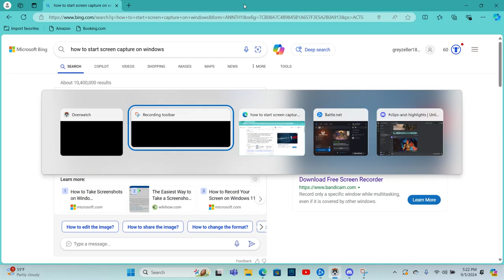Brig Always Wins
there are a few questionable moments here, just remember I did get significant lag this match. Enjoy!